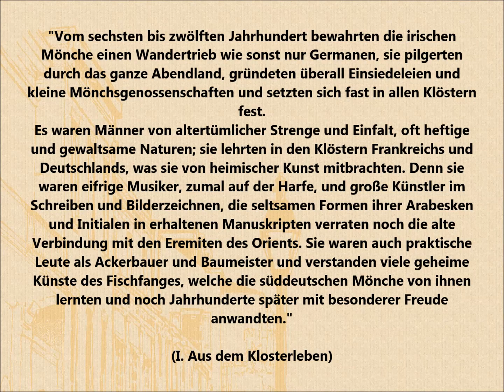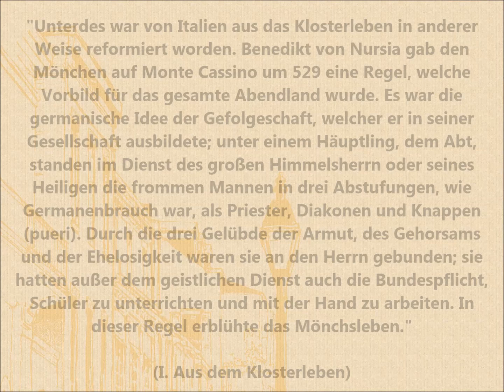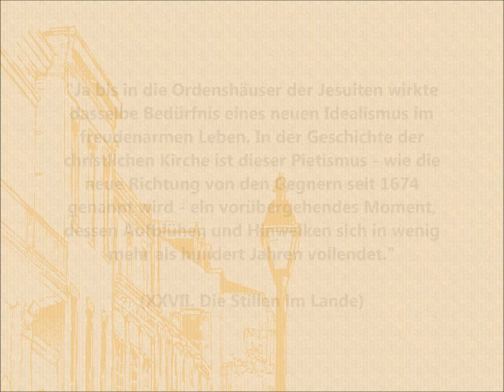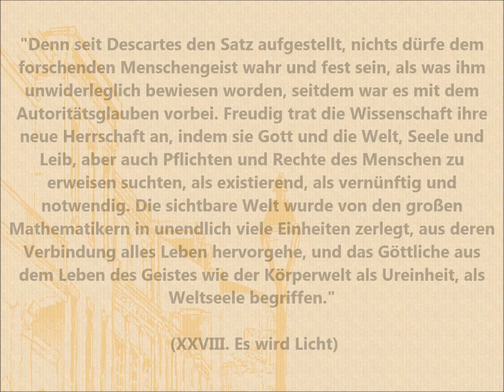Gustav Freytag - Bilder aus der deutschen Vergangenheit / 6x ZITATE /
Ich stelle vor: Prägnante Zitate aus Gustav Freytags Werk "Bilder aus der deutschen Vergangenheit".

Da diese Quellen hauptsächlich aus Antiquariate, sehr frühen Auflagen und Drucken hauptsächlich aus dem 19. /frühes 20. Jahrhundert bestehen, werden diese mit der damaligen verwendeten Rechtschreibung, Interpunktion und Struktur von mir zitiert.
Viel Vergnügen!

              "Life in Romance" von Twin Musicom
Life in Romance von Twin Musicom unterliegt der Lizenz Creative-Commons-Lizenz "Namensnennung 4.0".